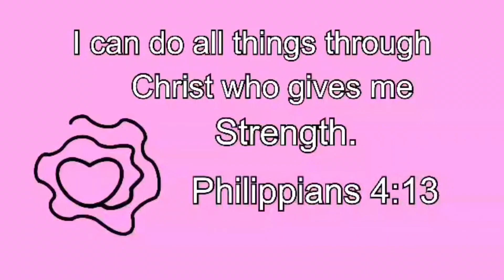Mini Granny Square Book Cover Tutorial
Come crochet a cute book cover with us!!!crochet

A special thanks to justin for our logo and intro animation!